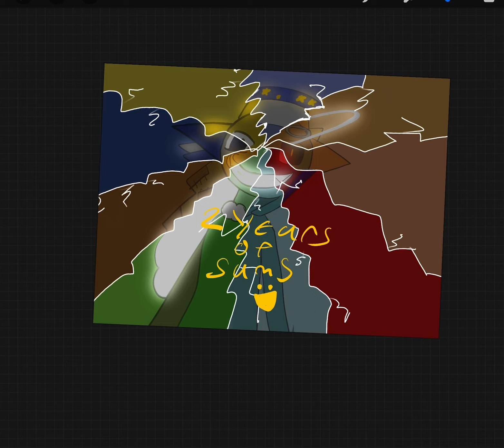HAPPY 2 YEAR ANNIVERSARY:D / sun and moon show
Thought I should congratulate sams for 2 years of content